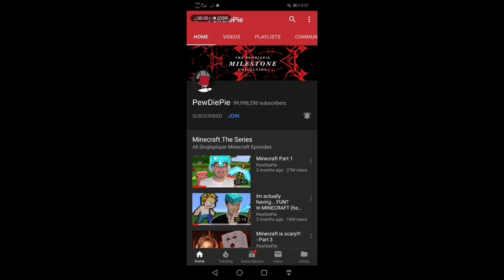I recorded Pewdiepie Hitting 100Million SUBSCRIBER!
I captured the moment when pewdiepie hit 100millions subscriber in YouTube